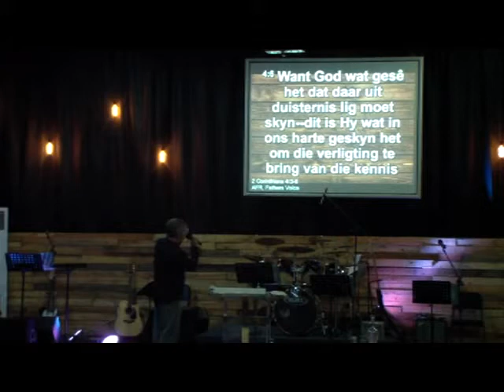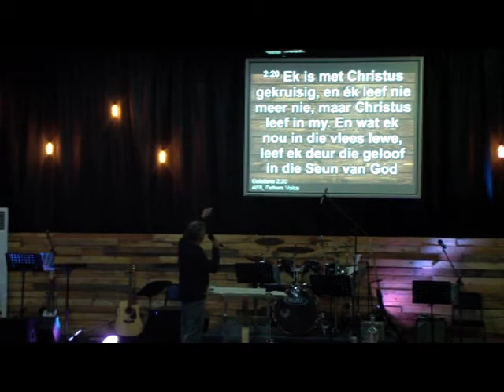Gaan jy toelaat dat die Hielige Gees jou bubble bars